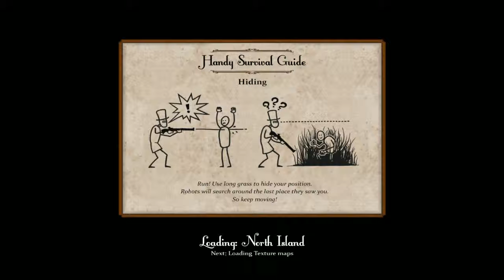Sir you are being hunted Gameplay Part 2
Description (If any)

End description